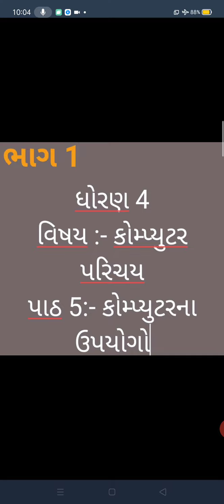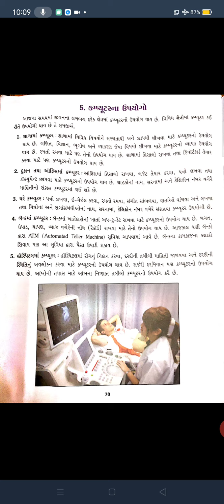ધોરણ 4, કોમ્પ્યુટર પરિચય, પાઠ 5, ભાગ 1